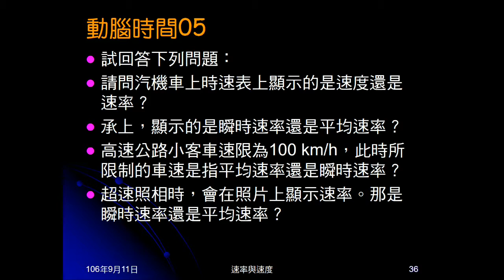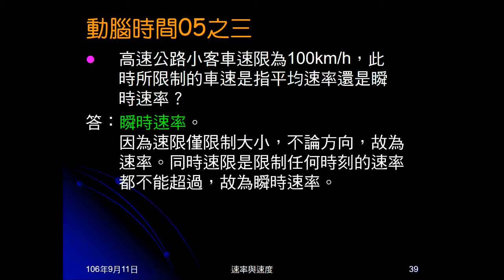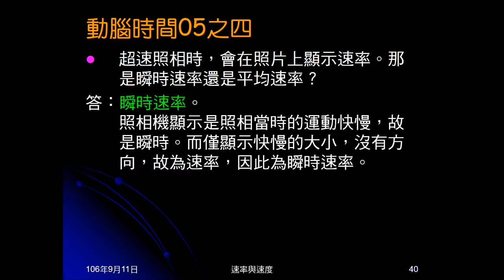106學年國三理化＿直線運動15：動腦時間05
問一些情況（如：汽機車碼錶）顯示的是速度或速率？平均或瞬時？